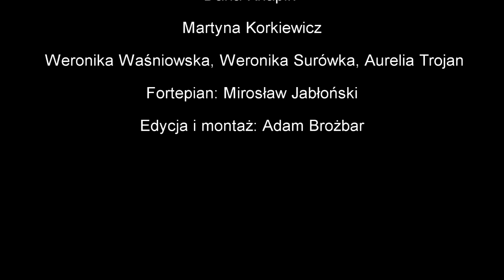Koncert Kolędowy w wykonaniu pracowni muzycznej Mirosław Jabłońskiego cz. I